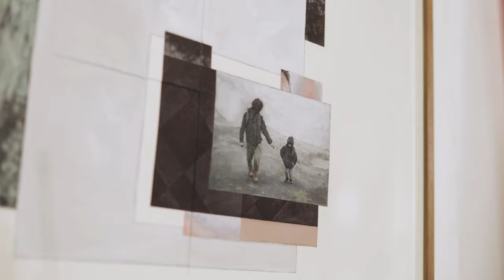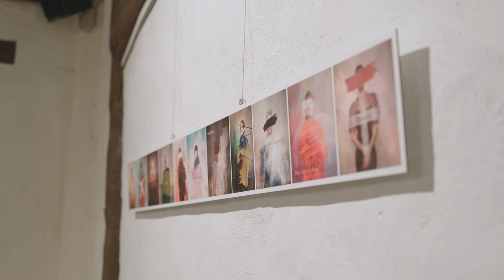Nillumbik Prize Contemporary Art 2021